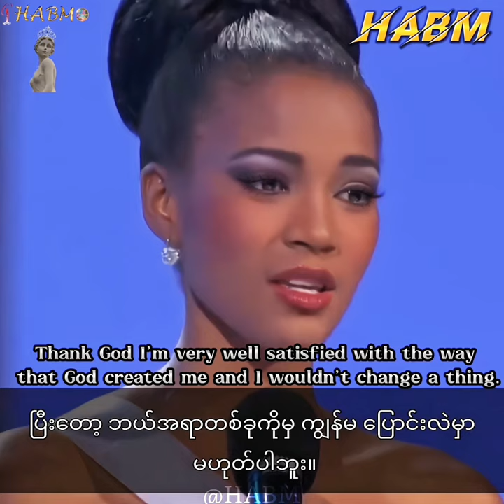Miss Universe 2011 Winner - Leila Lopes (Angola 🇦🇴) Final Answer